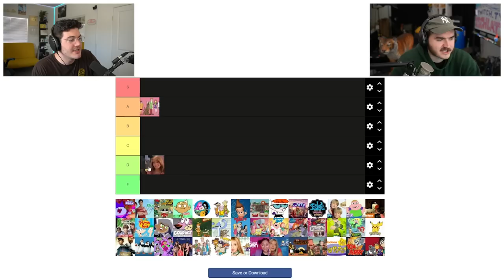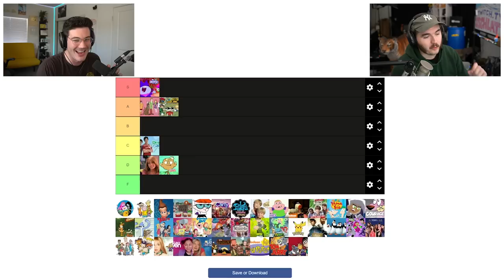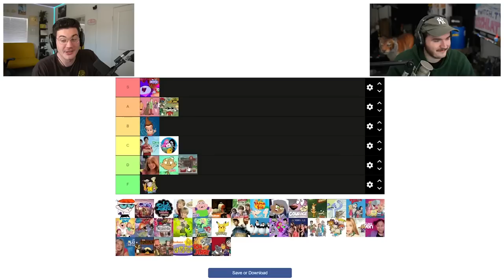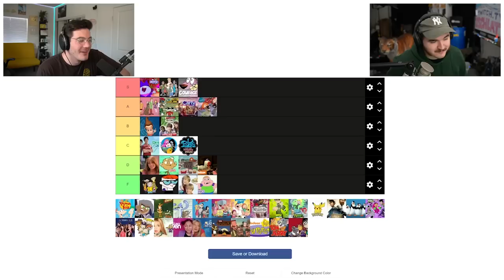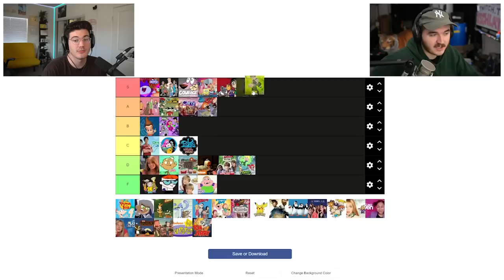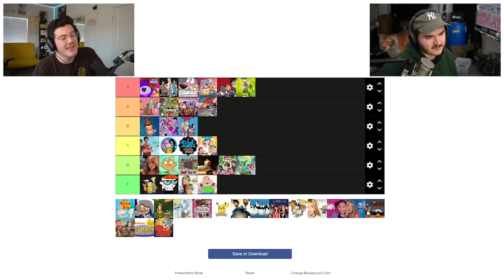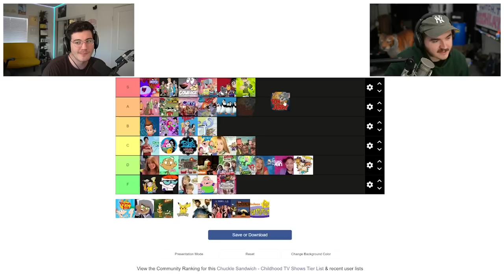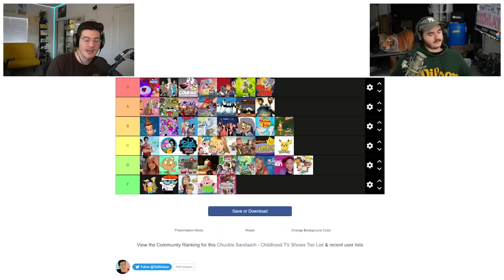Our Cursed Childhood TV Show Tier List - Chuckle Sandwich EP 61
We are going to make you mad on this episode. We made a tier list of as many of the childhood TV shows / cartoons we could remember ( We know we missed some ) - our opinions are fact.

CHAPTERS:
00:00:00  intro
00:02:00  the tierlist
00:03:06  sniffing glue as a child
00:04:10  watching tv as a child
00:08:22  the original scooby doo
00:11:38  zoey 101
00:13:03  chowder
00:17:12  sponsor segment
00:18:59  drake and josh
00:22:26  codename: kids next door
00:27:22  the marvelous misadventures of flapjack
00:31:29  adventure time
00:32:35  ed, edd n eddy
00:34:11  jimmy neutron
00:35:18  south park
00:36:44  dexter's laboratory
00:37:24  icarly
00:40:37  foster's home for imaginary friends
00:41:08  the suite life of zack and cody
00:41:44  clarence
00:42:38  back to the barnyard
00:46:42  ned's declassified school survival guide / big time rush
00:49:11  recess
00:50:28  courage the cowardly dog
00:52:00  kim possible
00:53:01  spongebob
00:53:47  the original teen titans
00:54:08  teen titans go
00:55:42  johnny test
01:02:02  ben 10
01:04:54  family guy / american dad
01:07:14  regular show
01:08:33  penguins of madagascar
01:09:45  lizzie mcguire / hannah montana / that's so raven
01:10:15  wizards of waverly place
01:11:11  rugrats
01:11:30  the wild thornberrys
01:11:59  tom and jerry
01:12:35  victorious
01:14:23  the final 7

Chuckle Sandwich is a podcast hosted by Ted Nivison and Juice Schlatt where they bring on guests across the internet to talk about whatever is on their mind. They haven't figured out what this podcast is about yet.